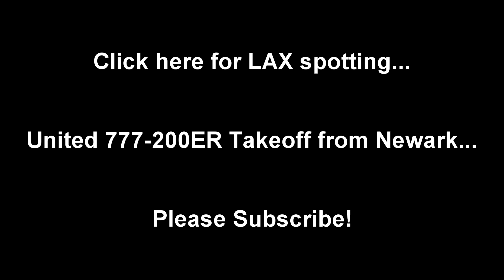Best Plane Spotting at Newark Liberty International Airport! [Inc. LOTS OF HEAVIES]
Aircrafts in this video below:
Like my facebook page for mini contests, pics, upcoming videos and more!!!

I shot this video since I got the Newark pretty early for my return flight to LHR. The terminal in view are the furthest left wing of Terminal B and the furthest right wing of terminal C :) Hope you enjoy this awesome pushback/taxi video :D

1. TAP Portugal A330-200 CS-TOK - Going to Gate from Ramp. Preparing boarding for TAP106 to Porto.
 ( Singapore Airlines A340-500 and SAS A330-300 in the background)
2. United 757-200 N13110 - Pushing back to Unknown destination.
3. UPS 767 Cargo Go-Around
4. British Airways 777-200ER G-ZZZC - Unknown flight.
5. TAP Portugal A330-200 CS-TOE - Pushing back as TAP104 to Lisbon.
6. Delta Airlines 767-300 N178DZ - Taxiing as DAL34 to Amsterdam.
7. United 767-300 N644UA - Pushing back as UA978 to Zurich.

Airport : Newark Liberty International Airport, EWR, KEWR
Date: July 16th 2012
Time: 18:15-18:30
Active Runways in video: 22L/R
Location: Outside Terminal C
Camera: Panasonic HDC-TM60